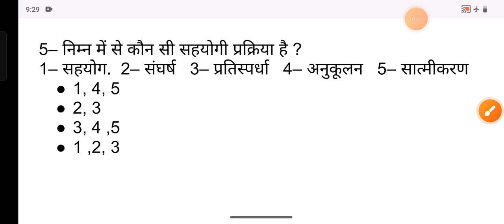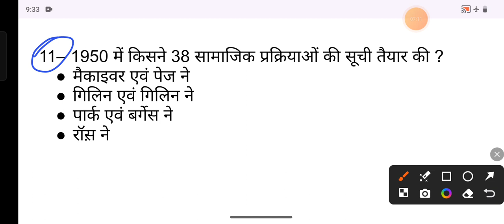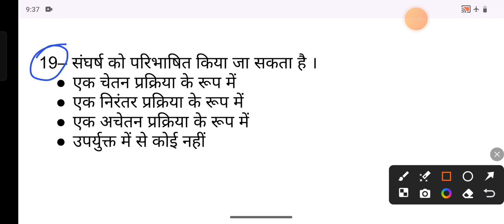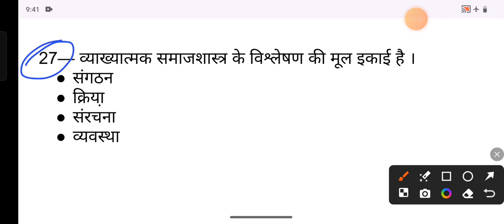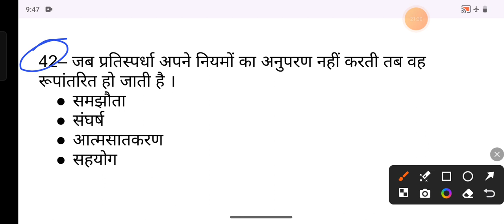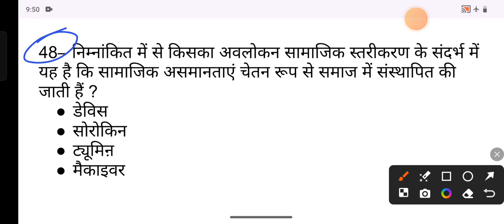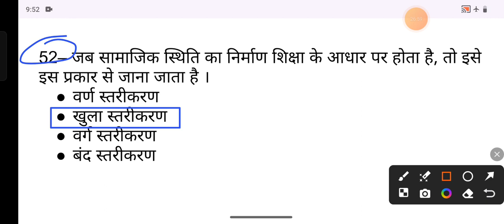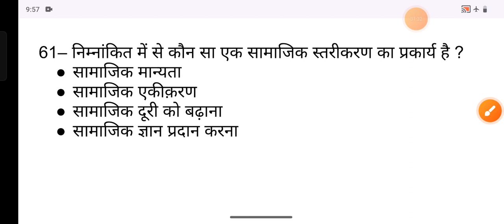सामाजिक प्रक्रिया और सामाजिक स्तरीकरण / Most important mcq